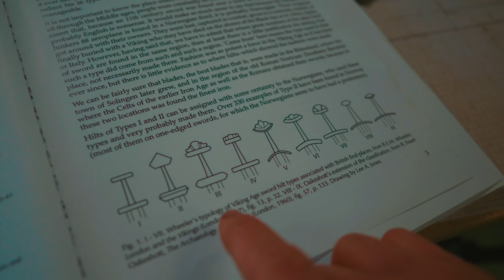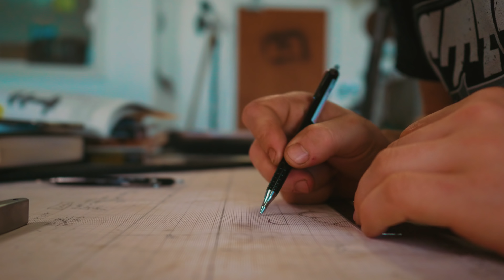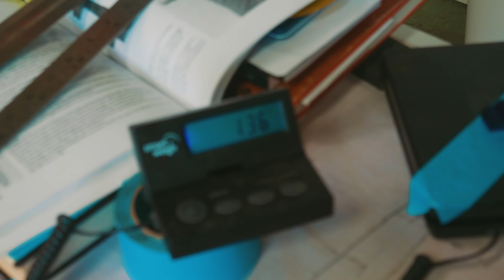MAKING A VIKING SWORD!!! Part 9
SD CARD

Seriously, be very concerned about your health. Much cheaper to buy these things now than perish 20 years too soon or worse.
YOU NEED THIS AT ALL TIMES (Tourniquet)

My name is Alec Steele and I am a 20 year old blacksmith from Norfolk in the United Kingdom. I upload a vlog from my day at the workshop almost every single day. Lots of sparks, lots of making, lots of fantastic-ness. Great to have you here following along!